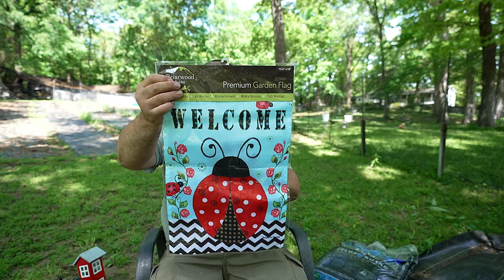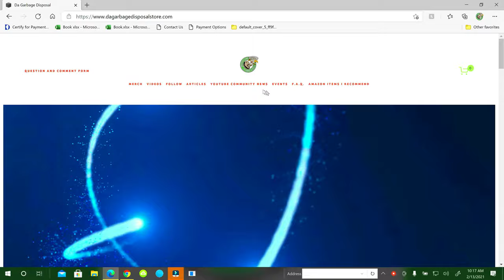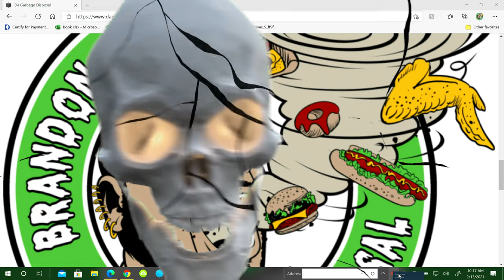Ary's Memorial | Vlog 398